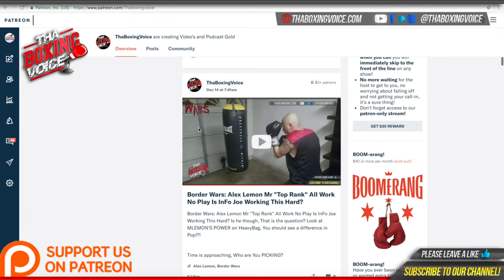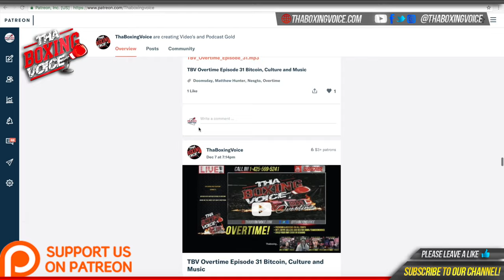🚨Kaisy Khademi ““If I can pull off the performance I’ll call out one of the bigger names” 🔥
Kaisy Khademi WBO European Super flyweight Chsmpions challenges for the IBF Super Flyweight title on the undercard of Herring V Frampton. Khademi talks about his career and when he first came to the UK. Khademi is unbeaten in 8 fights with 2 wins by way of knockout. He is signed to Queensbury promotions